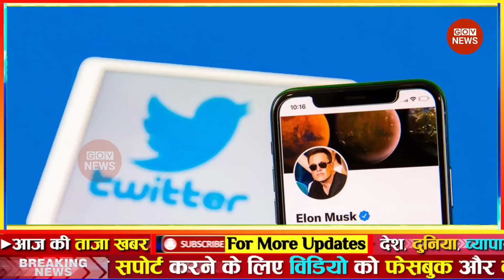aaj ki taaja khabar | 01 November 2022 news | mosam samachar | फटाफट समाचार aaj tak top news govnews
01 नवम्बर 2022 आज ताजा खबर, Aaj ki Taaja Khabar, Today Latest Morning News in Hindi, हिंदी समाचार, हिंदी न्यूज़, आज की ताजा न्यूज़, आज का ताजा समाचार

आज की ताजा खबर : Aaj Ki Taza Khabar, 01 नवम्बर, 2022 की बड़ी खबरें और मुख्य समाचार

राष्ट्रपति चुनाव 2022 ● यूपी विधानसभा चुनाव 2022 ● AajTak Live ● BJP In president Election 2022 parth chaterjee ed trials

आज की ताजा खबर, aaj ki taza khabar, aaj ki taja khabar, 01 November ki badi news in youtube, 01 November ki taja khabar YouTube par

01 tarikh ke samachar ● 01 tarikh ka news ● fatafat news ● mosam vibhag news ● today weather news ● weather news today ● mosam ki jankari ● Aaj ki taja news

Today Breaking News ! आज 01 नवम्बर 2022 के मुख्य समाचार बड़ी खबरें ● PM Modi ● SBI ● Bihar ● Delhi ● aaj ka taaja samachar ● aaj ki taaja khabar ● aaj ki taaja news ● aaj ka taaja news ● aaj ki taaja khabren

DNA: Non-Stop News ● November 01, 2022 ● Sudhir Chaudhary Show ● Hindi News ● Nonstop News ● Fast News

Aaj ka mausam ● Weather news report ● weather Forecast for India for November 01, 2022

Today Breaking News 01 November 2022 आज के मुख्य समाचार बड़ी खबरें भारत Omicron Variant Weather News

Aaj ki news - DLS News aaj ki taza khabar 01 November ki news aaj ki badi khabre Live DLS news Today News bulletin.

01 November 2022 Up News Uttar Pradesh Ki Taja Khabar Mukhya Samachar CM Yogi samachar Clean News UP